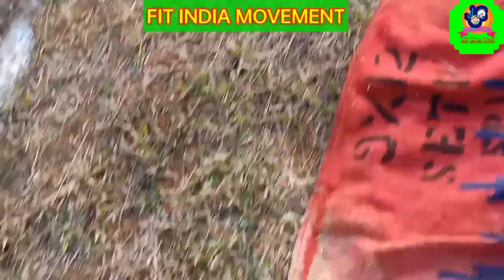FIT INDIA MOVEMENT CAMPAIGN WEEK 2023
🏆 **Fit India Movement Multiple Race Competition at Deep Narayan Memorial Teacher's Training College, Chandan, Banka! 🏃‍♂️🏃‍♀️**

Dear YouTube Fitness Enthusiasts,

Welcome to an exhilarating showcase of athleticism at the Fit India Movement Multiple Race Competition held at Deep Narayan Memorial Teacher's Training College, Chandan, Banka. 🌟

**Event Highlights:**
Witness the incredible feats of strength, speed, and determination as B Ed & D El Ed Course students from 1st and 2nd year showcased their prowess in the every event. The competition was fierce, and the energy was contagious!

**Location:**
Deep Narayan Memorial Teacher's Training College, Chandan, Banka – where dreams meet the track, and champions are born. 🏅

**Participants:**
Cheer for the rising stars of B Ed & D El Ed Course, 1st & 2nd year students, as they leapt towards victory, embodying the spirit of the Fit India Movement.

**Gratitude:**
A heartfelt thank you to all the participants, organizers, and supporters who made this event a grand success. Your passion for fitness and sports is truly inspiring! 🙌

**Hashtag Extravaganza:**
Let's make some noise for fitness!

**Salutation:**
To all our viewers, thank you for tuning in! Your support fuels the spirit of these young athletes. 💖

**Subscription Appeal:**
Don't just watch the action; be a part of it! 🏋️‍♂️

Let's continue spreading the Fit India Movement vibes together! 🇮🇳💙

Thank you for being an awesome part of our fitness journey! 🙏

Stay fit, stay fabulous!